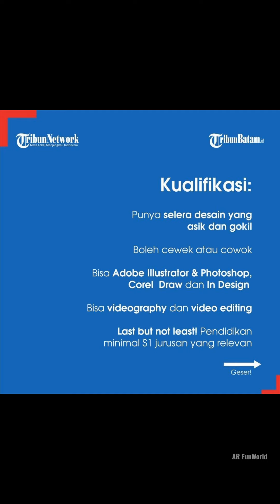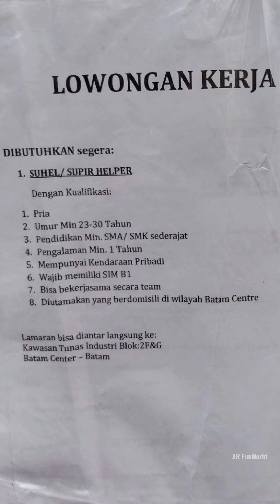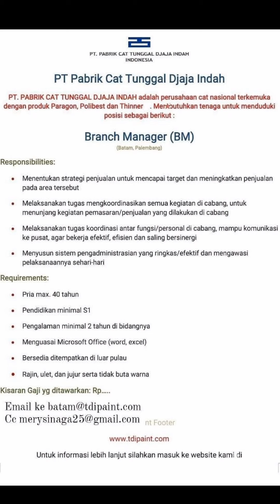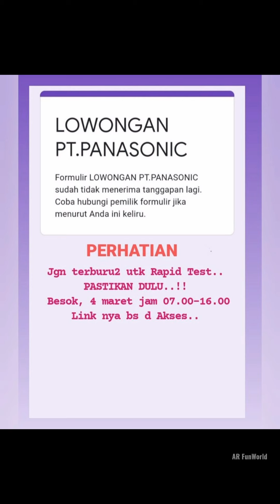Lowongan Kerja Batam Hari Ini - Tribun Batam, PT. Kim Seah Shipyard, PT. BBA, De Tones by Afgan